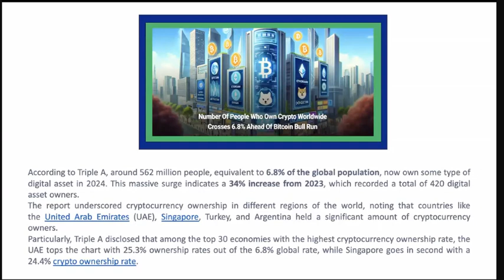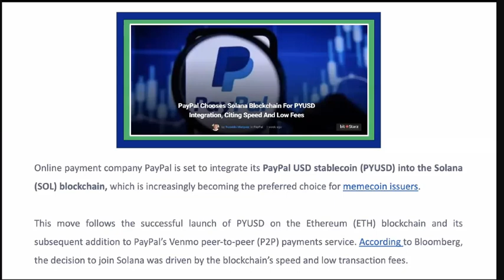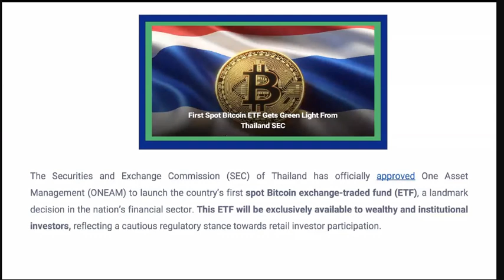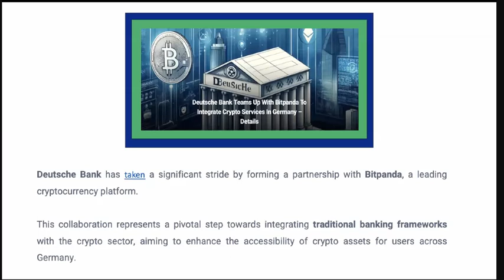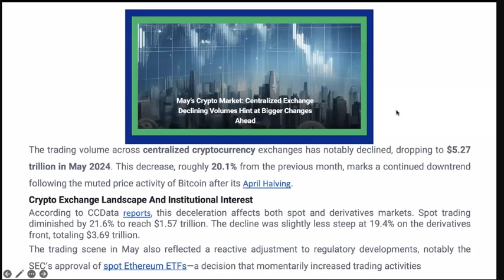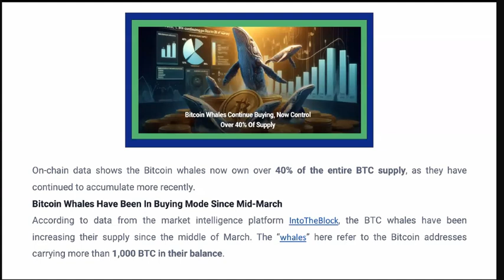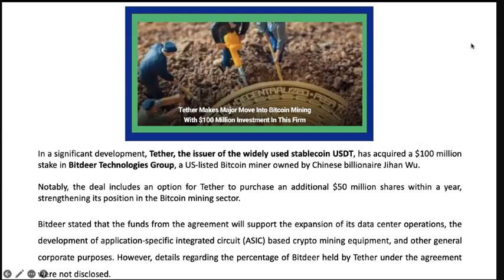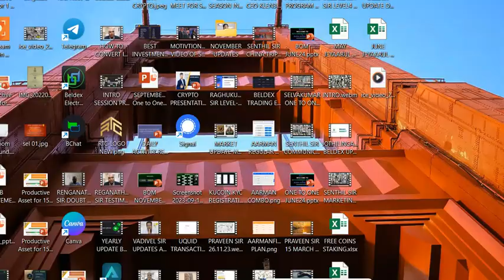CRYPTO MARKET UPDATE